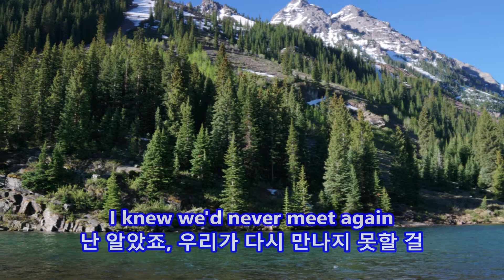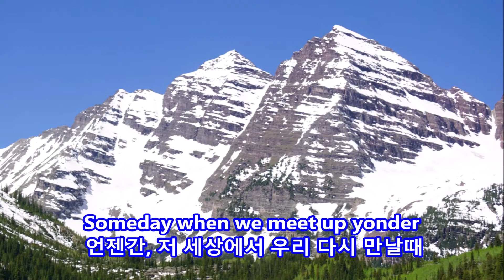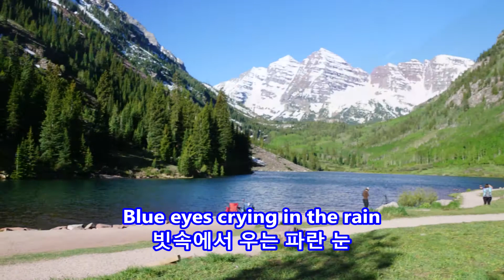Blue Eyes Crying In The Rain - Willie Nelson: with Lyrics(가사번역) || Maroon Bells, Colorado 2017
Blue Eyes Crying In The Rain
빗속에서 우는 파란 눈
Willie Nelson

Maroon Bells, Colorado on June 10, 2017